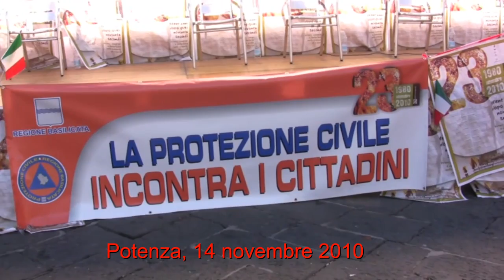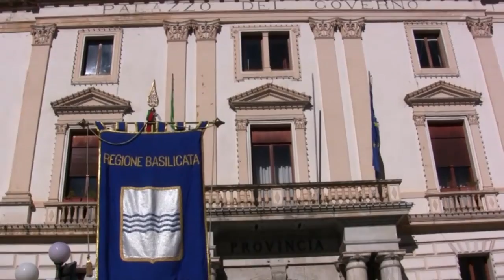Potenza 14 novembre 2010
La Protezione Civile -Gruppo Lucano- di Vallo della Lucania